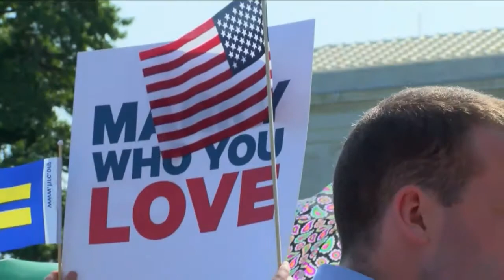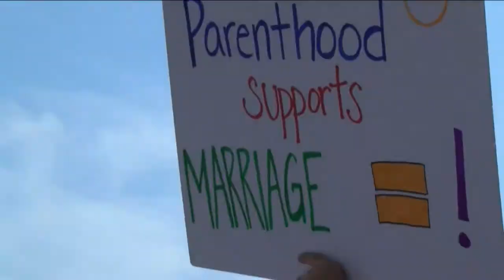News on The 700 Club: June 27, 2013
As seen on "The 700 Club" June 27: Court strikes DOMA; clears way for CA gay marriage, Texas governor tries again to push through abortion ban, and more.